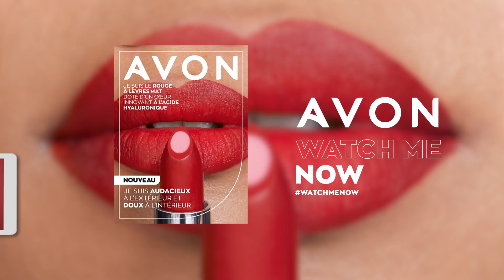Avon Hydramatique Rouge à Lèvres Mat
"Des lèvres visiblement hydratées, pulpeuses et douces, instantanément et sur la durée.
Plus de 50 % d’ingrédients hydratants et protecteurs de la peau."